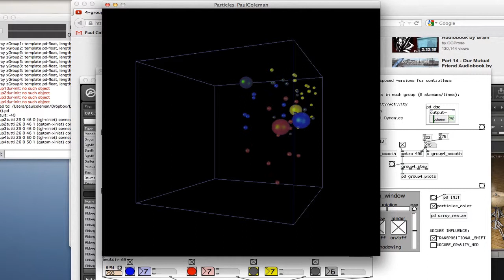4-group Swarm test No. 3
Same as 1 and 2, but with oscillators instead of samples on all but the "drum" group (Blue dots).